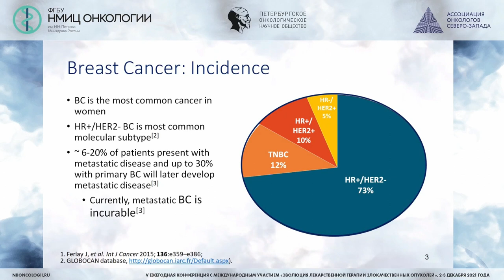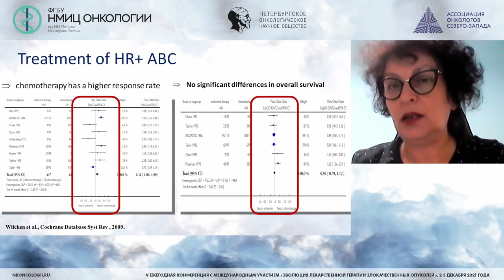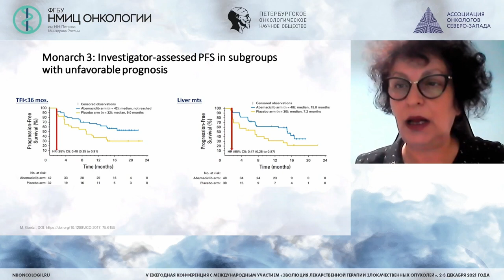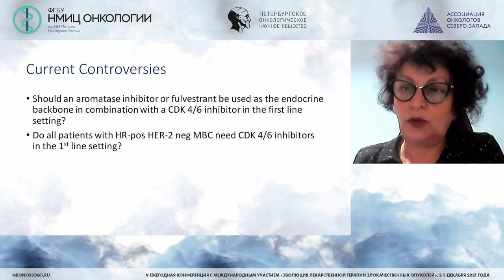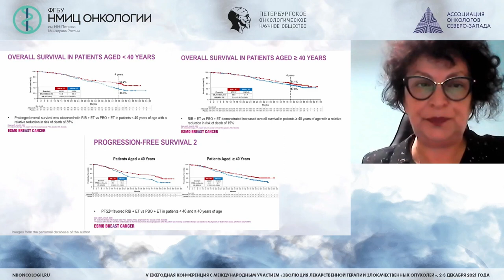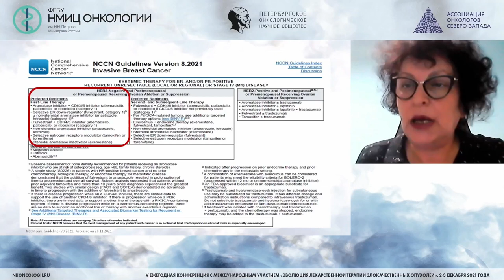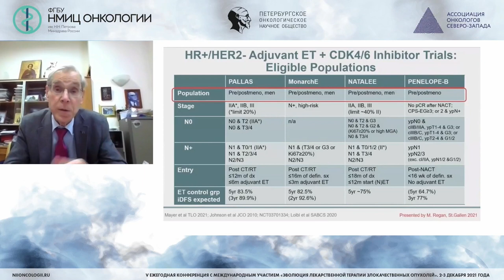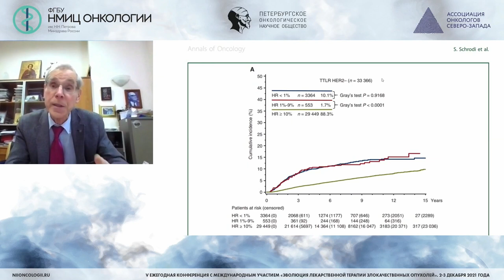Оптимальный выбор и последовательность терапии ГР+ HER2-отрицательного мРМЖ (Маргарита Токарь)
Токарь Маргарита - заведующая стационарной онкологической службой, Медицинский академический центр Сорока, Израиль